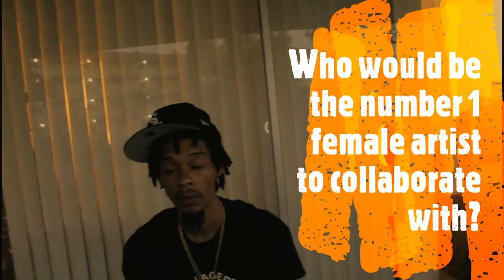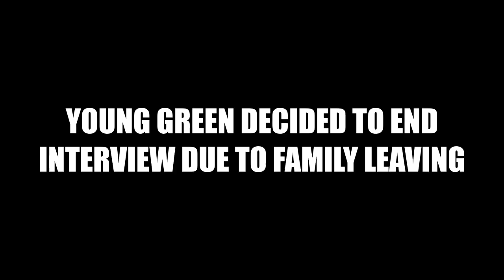Young Green " Who Am I? " Interview 💯💯💯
First “Who Am I? “ Interview w/ @younggreen_bcf follow him!

A L L  M Y  L I N K S  B E L O W ⬇️

Stream “LA SENSEI” everywhere and comment your favorite track!

Rebels make sure to pass on the message! O N E  L O V E !

worldstar hip hop (ace chan)